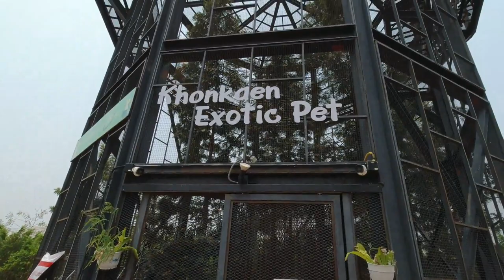Kohn Kaen Exotic Pets Thailand Best Exotic Pets Check It Out!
You can learn more about Khon kaen exotic pets Thailand, it is well worth the visit

The video is about Khon Kaen exotic pets Thailand valuable information
-best exotic pets petting Zoo I have been to.
-exotic pets many friendly animals here get up close to all of them here.
-close encounters with exotic pets you will be Amazed how many they have.

Youtube is the very best place to go when looking for videos about khon kaen exotic pets thailand.
Khon kaen exotic pets thailand is certainly something that intrigues you and a lot of people so I made this video about this topic.
If you wish to learn more regarding best exotic pets I advise you to have a look at our various other video clips : here on Retired and Living the Dream
If you were looking for more info about best exotic pets or exotic pets did this video aid?
 Maybe you wish to comment listed below and let me know what else I can assist you with or details on khon kaen exotic pets thailand.